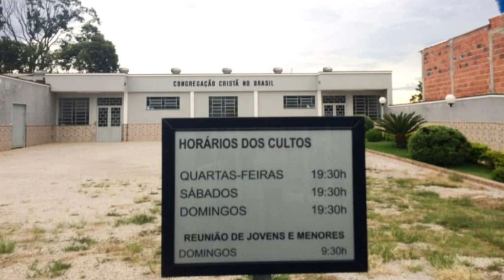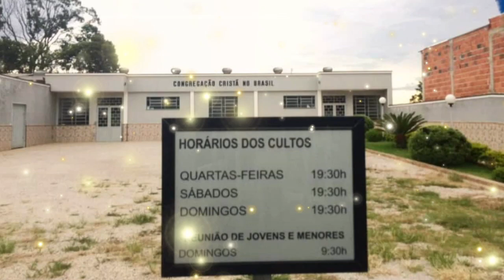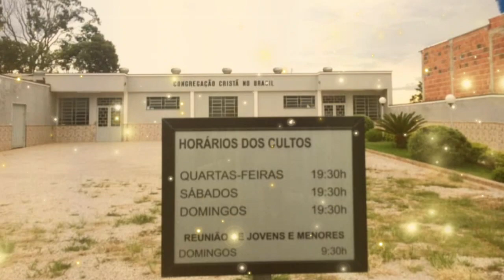Parecia um coral domingo no ensaio da Vila Chacrinha - Coro 5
Coro 5 - Majestoso é Cristo Jesus
Majestoso é Cristo Jesus, O Senhor,
Majestoso é Cristo Jesus;
O poder Deus lhe deu, quer na terra, quer no céu,